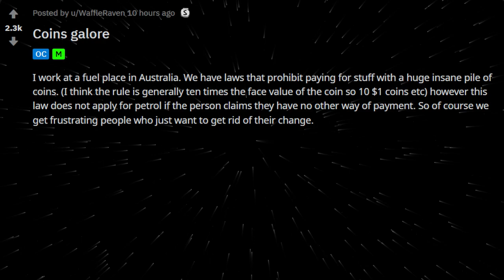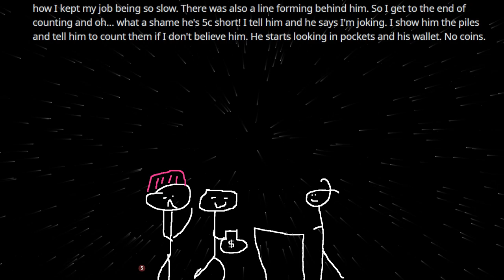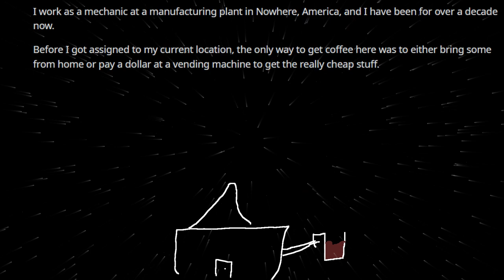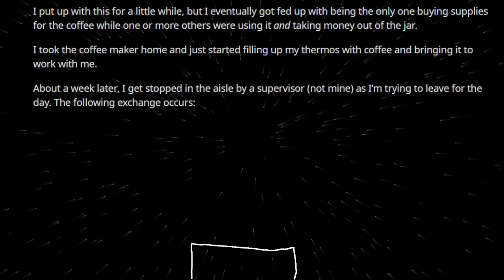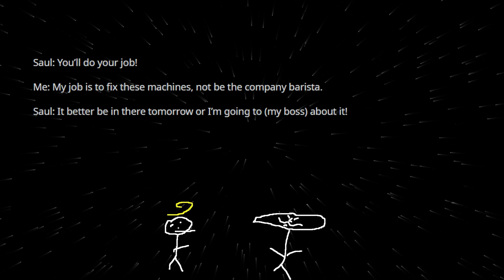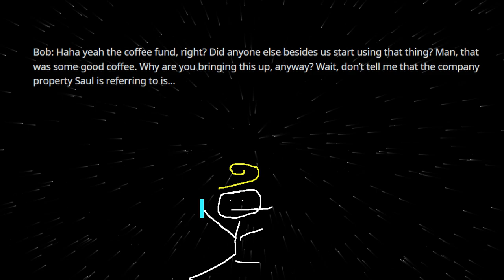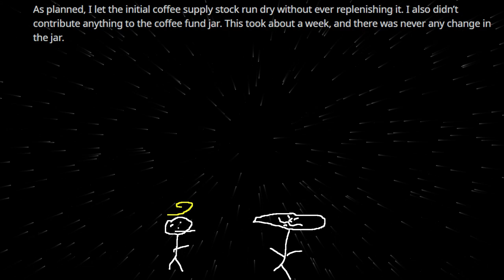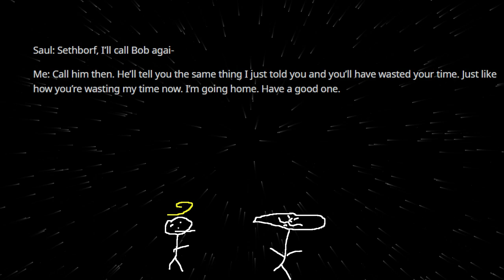A Fight BREWS Over Coffee | r/MaliciousCompliance 1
It's a reddit video that's good, so watch me plz

If you're wondering why Sauls voice was changing, it's because my throat started hurting lol